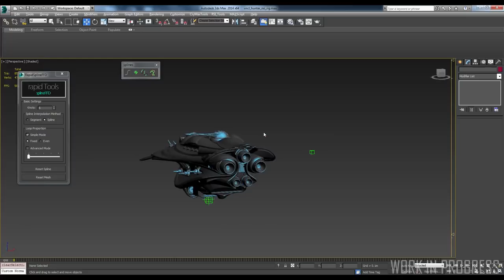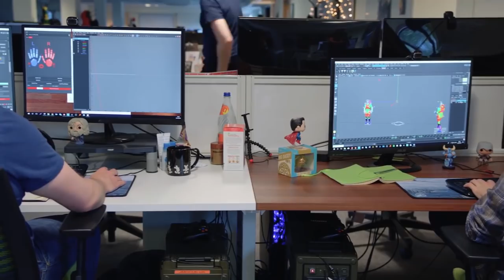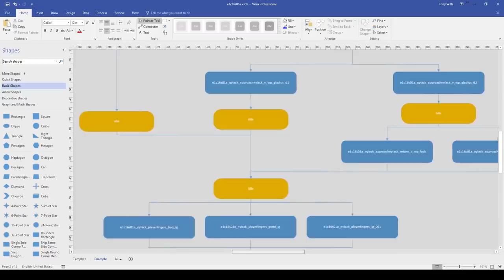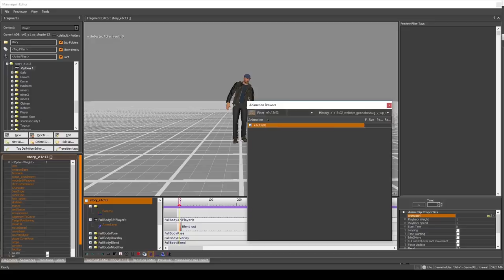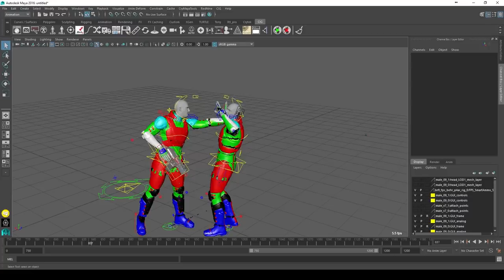SQUADRON 42 ATV FR - Un Gameplay bien vivant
SQUADON 42 ATV FR - Un Gameplay bien vivant

Si vous voulez acheter le jeu et me soutenir, vous pouvez utiliser mon code au moment de l'achat : STAR-6C76-3LTX